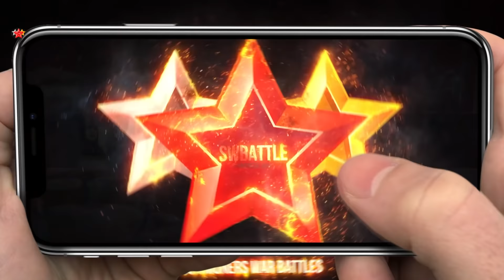He CONFUSES Enemies with his LAST PICKS - Summoners War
Lushen, Liebli, Seara, Bastet and more Summoners War monsters.